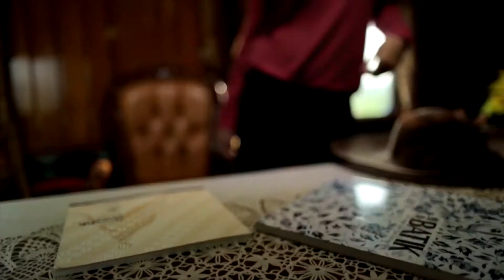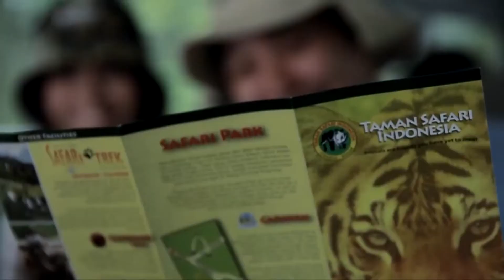West Java | A Land of Myth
West Java is a land of mith, with ancient temples, streches far and wide as the legacy of historical greatness.